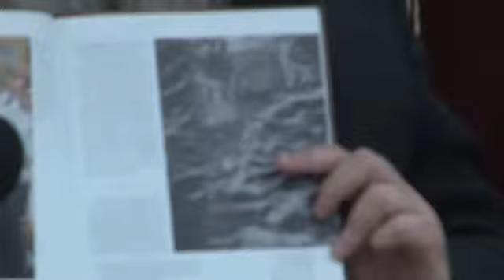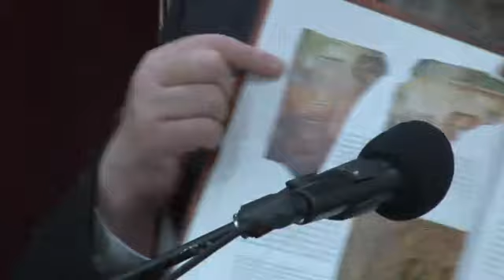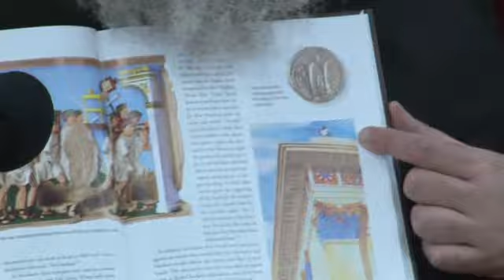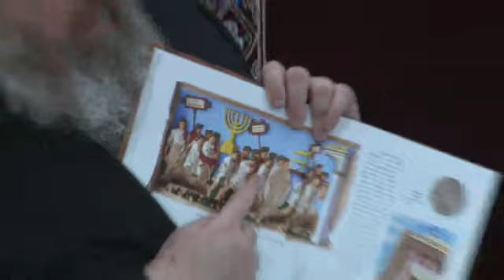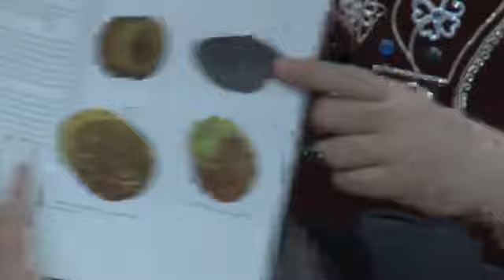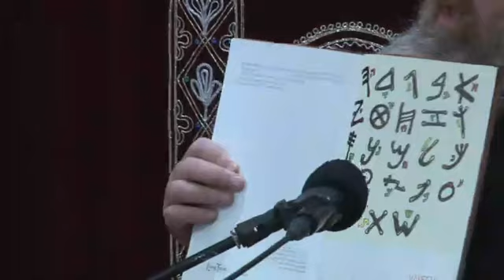The Living Torah Museum Presentation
ר שימי דויטש The Living Torah Museum
 כ"ד אב תשפ"א